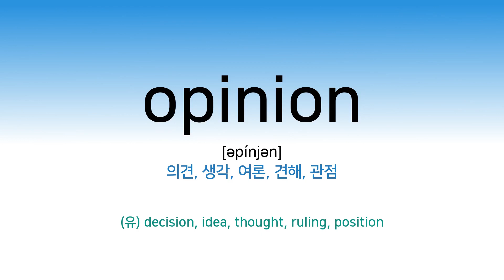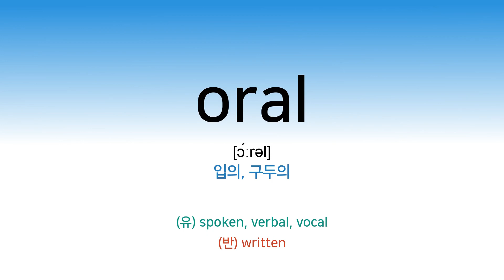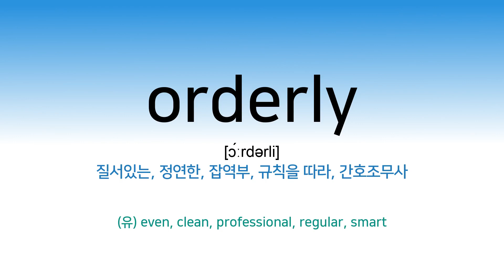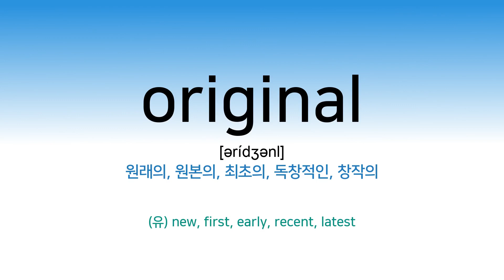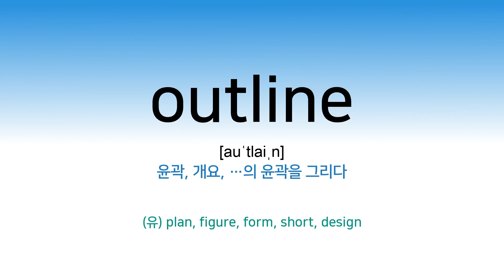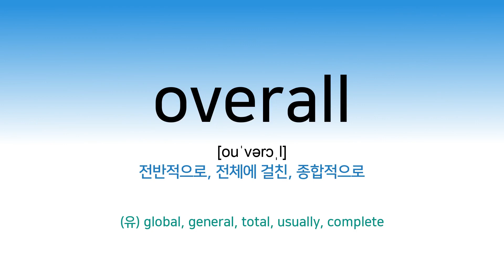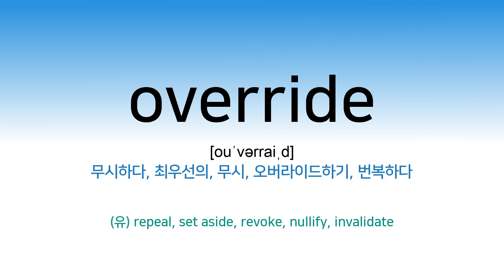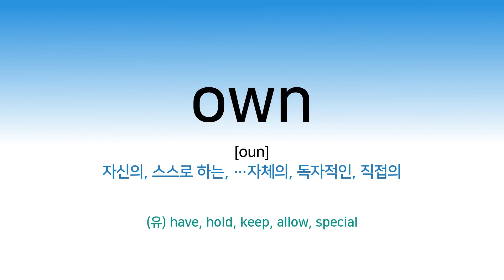【영어】【TOEIC】 영단어 암기 (미국식발음) 💯 🇰🇷 DAY-41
토익 필수 단어의 발음과 뜻이 3번씩 반복됩니다. 단어에 대한 추가 정보는 네트워크 그래프를 이용해서 확인하시고 트윗봇도 활용해 보세요.

Python Packages :  moviepy, gTTS, PIL
동영상 편집 : kdenlive